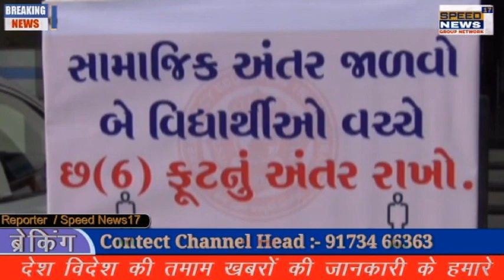SPEEDNEWS17 શિક્ષણની શરૂઆત:11મીથી શાળામાં DEOનું સરપ્રાઇઝ ચેકિંગ, SOP નહીં તો દંડની કાર્યવાહી;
શિક્ષણની શરૂઆત:11મીથી શાળામાં DEOનું સરપ્રાઇઝ ચેકિંગ, SOP નહીં તો દંડની કાર્યવાહી; VNSGUની 350 કોલેજો 11મીથી શરૂ

શાળાના આચાર્યોને માસ્કનો સ્ટોક રાખવાની સાથે શૈક્ષણિક અને બિન શૈક્ષણિક સ્ટાફને ફરજિયાત માસ્ક પહેરવાનો આદેશ કરાયો છે.
એસઓપી ન પાળતા હોય ત્યાં વાલી પુરાવા સાથે ઇમેલથી ફરિયાદ કરી શકશે
11 જાન્યુઆરીને સોમવારથી ધોરણ-10 અને 12ની શાળા શરૂ થઈ રહી છે. તેવામાં જ જિલ્લા શિક્ષણાધિકારીએ વેબિનારથી આચાર્યોને શિક્ષણ બોર્ડની શાળા શરૂ કરવાની એસઓપીનું ચુસ્તપણે પાલન કરવાનો આદેશ કર્યો છે. તે સાથે જિલ્લા શિક્ષણાધિકારીએ ચાર ઇઆઇ અને ચાર એડીઆઇની ટીમ બનાવી છે અને તેને સોમવારથી શાળામાં સરપ્રાઇઝ ચેકિંગ કરવાનો આદેશ કર્યો છે. અહીં જિલ્લા શિક્ષણાધિકારી કચેરીએ જણાવ્યું છેકે, શાળા એસઓપીનું પાલન નહીં કરતી હશે તો તેને નોટિસ આપીને ખુલાસો પુછાશે. તે પછી તપાસ કરીને શાળાને પેનલ્ટી આપવા સુધીની કાર્યવાહી કરાશે. DEO કહે છે કે કોઈ શાળા એસઓપીનું પાલન નહીં કરતી હોય તો વાલીઓ પુરાવા સાથે ઇમેલથી ફરિયાદ કરી શકશે. તેની સાથે શૈક્ષણિક સંઘોની સાથે આચાર્ય સાથે વેબિનારથી બેઠક કરી એસઓપીનું પાલનનો આદેશ કરાયો છે.

VNSGUની 350 કોલેજો 11મીથી શરૂ
યુનિ.એ 1 જાન્યુઆરીથી કોલેજો અને ડિપાર્ટમેન્ટોને શરૂ કરવા આદેશ કર્યો છે. યુનિવર્સિટીના ડિપાર્ટમેન્ટો અને કોલેજોને કહ્યું છે કે 11 જાન્યુઆરીથી એસઓપીનું પાલન કરીને પ્રત્યક્ષ શૈક્ષણિક કાર્ય ફરી શરૂ કરી શકાશે. શાળાની જેમ જ કોલેજો અને ડિપાર્ટમેન્ટોની એસઓપી છે. કોલેજો અને ડિપાર્ટમેન્ટોએ ઓફલાઇનની સાથે ઓનલાઇન એજ્યુકેશન પણ આપવાનું રહેશે. તે સાથે વિદ્યાર્થીઓને માસ્ક અને સેનિટાઇઝરની વેલકમ કીટ પણ અપાશે.યુનિ.એ 1 જાન્યુઆરીથી કોલેજો અને ડિપાર્ટમેન્ટોને શરૂ કરવા આદેશ કર્યો છે. યુનિવર્સિટીના ડિપાર્ટમેન્ટો અને કોલેજોને કહ્યું છે કે 11 જાન્યુઆરીથી એસઓપીનું પાલન કરીને પ્રત્યક્ષ શૈક્ષણિક કાર્ય ફરી શરૂ કરી શકાશે. શાળાની જેમ જ કોલેજો અને ડિપાર્ટમેન્ટોની એસઓપી છે. કોલેજો અને ડિપાર્ટમેન્ટોએ ઓફલાઇનની સાથે ઓનલાઇન એજ્યુકેશન પણ આપવાનું રહેશે. તે સાથે વિદ્યાર્થીઓને માસ્ક અને સેનિટાઇઝરની વેલકમ કીટ પણ અપાશે.